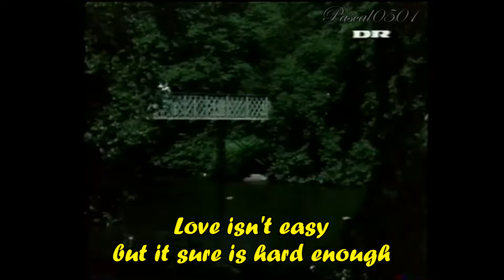ABBA _ "Love isn't easy" + lyrics HD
ABBA Love Isn't Easy (but It Sure Is Hard Enough) +Lyrics HD
Please click the thumbs up button if you want to see more videos.